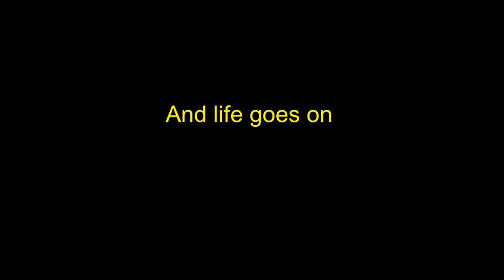Sandharati at Har Ki Pauri Ghat Haridwar on the auspicious occassion of Kartik Purnima